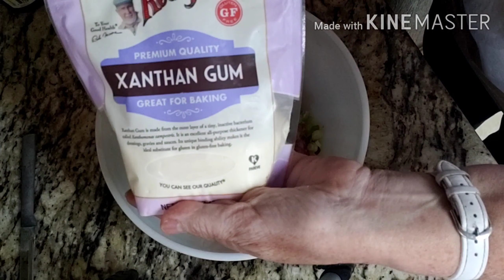KETO PORK DUMPLINGS//EATING DAY 90 DAYS ADF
Pork/chicken filling
1 lbs ground pork/chicken
1 tbsp minced garlic
1 tsp minced ginger
1/2 cup chopped spring onion
1 tsp zanthum gum
1 tsp sweetener
1 tsp pepper & salt
1/2 tsp baking soda
2 tbsp aminos
2 tsp sesame oil
3 tbsp ice water
1 med egg

Dipping sauce
2.5 tbsp aminos
1.5 tbsp water
1 tsp sweetener
2 tsp rice wine vinegar
1 tsp sesame oil